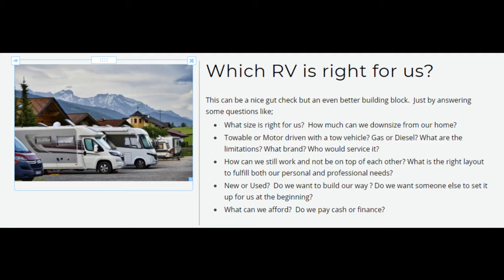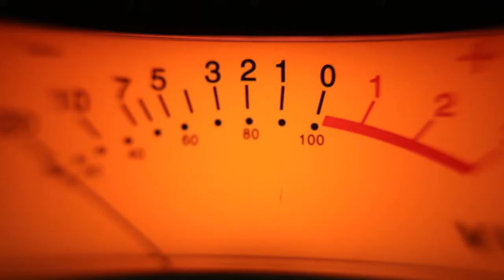Video One What RV is Right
This video talks about why and what we are considering as the right RV / Vehicle Combination.
Did you like what we covered? Let us know down in the comments. Click the like button to let us know we going in the right direction or you found this useful, helpful, or interesting.